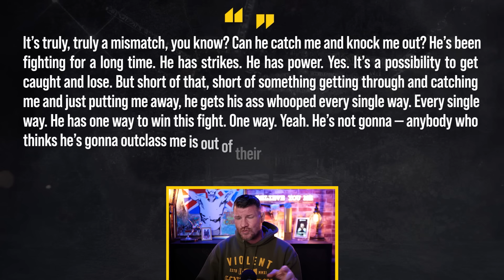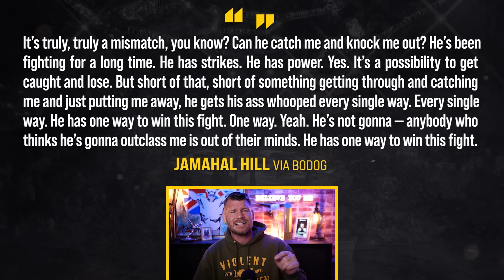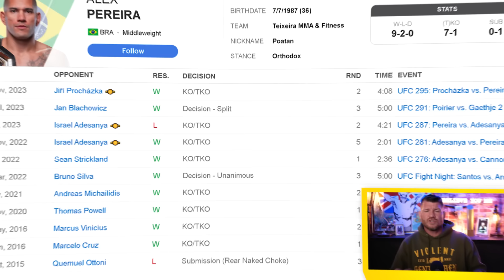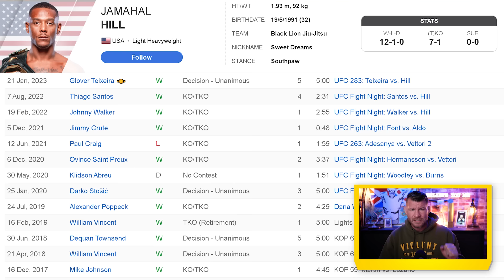BISPING reacts: Jamahal Hill "Alex Pereira fight is TRULY A MISMATCH!" | PLANS KO AT UFC 300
Michael Bisping reacts to Jamahal Hill claiming his UFC light heavyweight title fight vs Alex Pereira is "truly a mismatch' where he plans on knocking Paoton 'the f#@! out" at UFC 300. Mike also talks about Dana White's recent comments saying Jon Jones is the GOAT rather than Khabib and what it means to be the Greatest of All Time and where do fighters like Demetrious Johnson, St-Pierre and Anderson Silva fall on the scale.